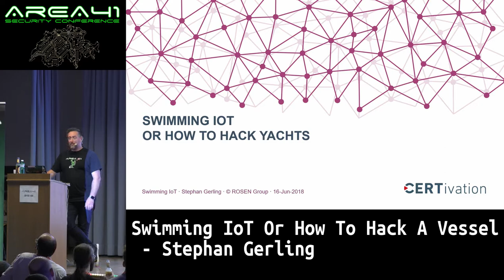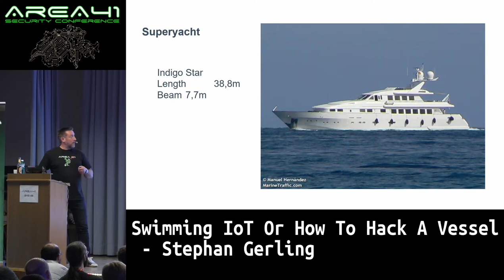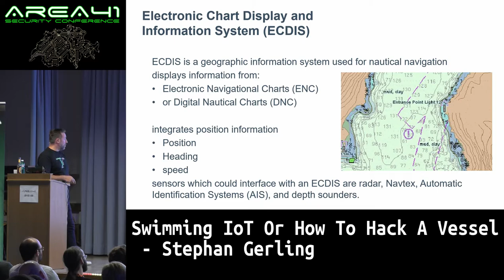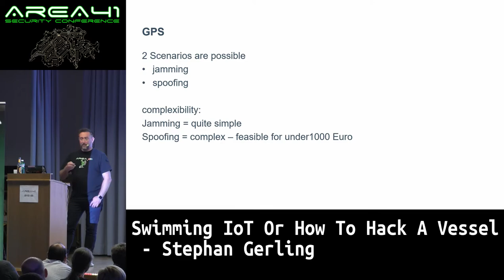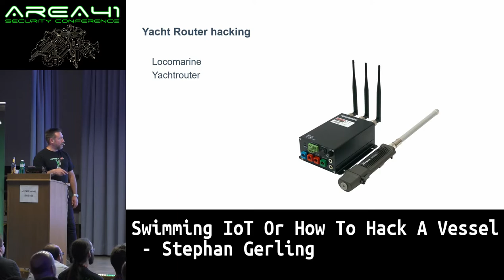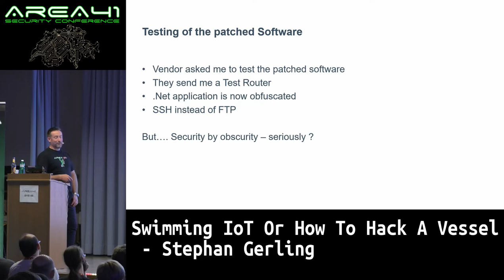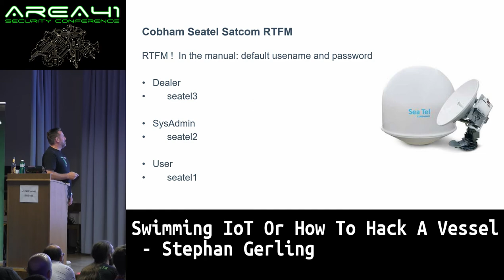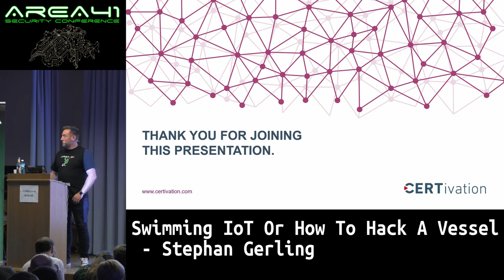Area41 2018: Stephan Gerling: Swimming IoT Or How To Hack A Vessel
Area41 security conference 2018: Stephan Gerling: Swimming IoT Or How To Hack A Vessel